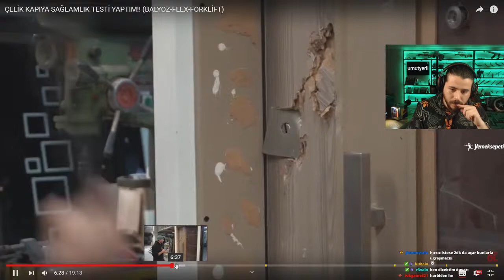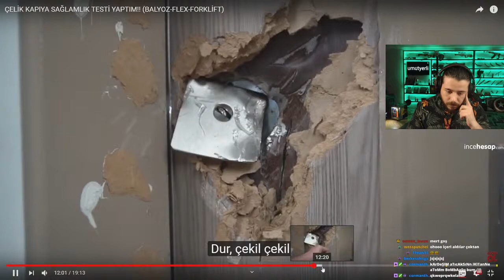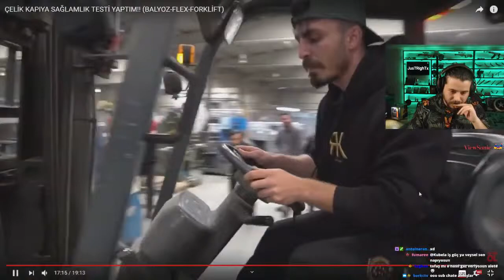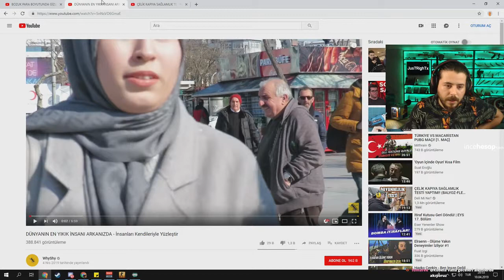UNLOST , DELİ Mİ NE ÇELİK KAPI NASIL KIRILIR İZLİYOR .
SELAM ! UNLOST , DELİ Mİ NE  ÇELİK KAPI NASIL KIRILIR İZLİYOR